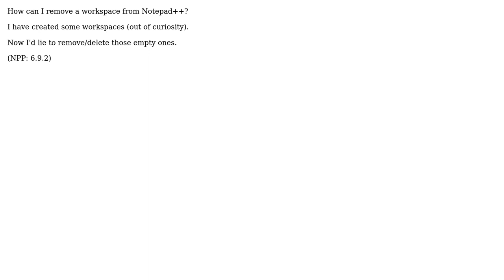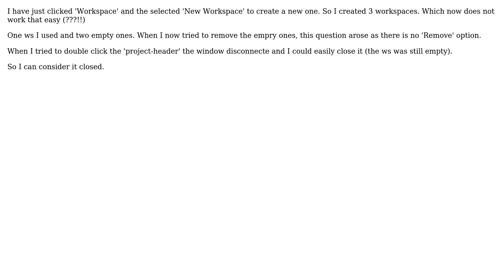Notepad++: Remove Workspace (2 Solutions!!)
Notepad++: Remove Workspace

With thanks & praise to God, and with thanks to the many people who have made this project possible! | Content (except music & images) licensed under CC BY-SA | Music | Images & others | With thanks to user Lars Fischer user Kurt Ludikovsky and the Stack Exchange Network Trademarks are property of their respective owners. You are responsible for your own actions.